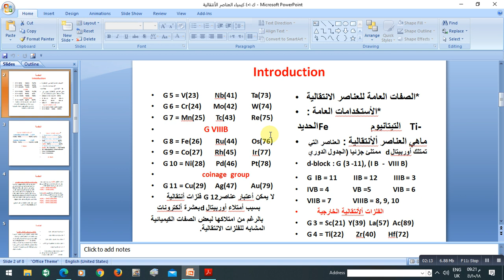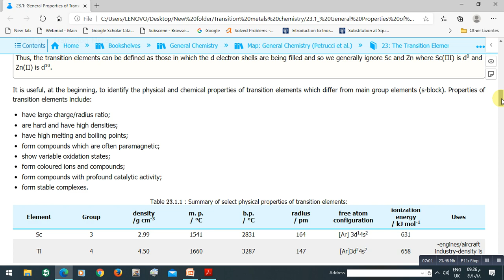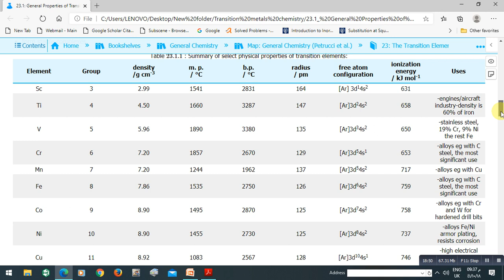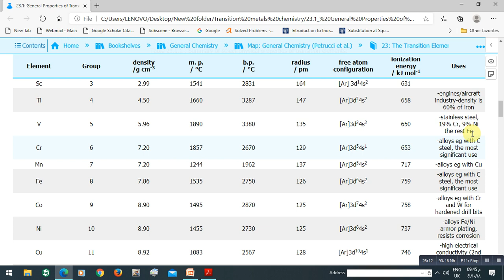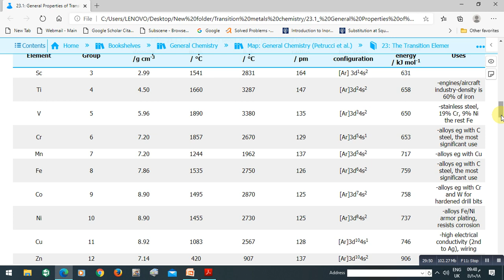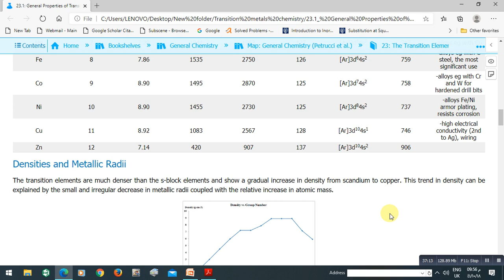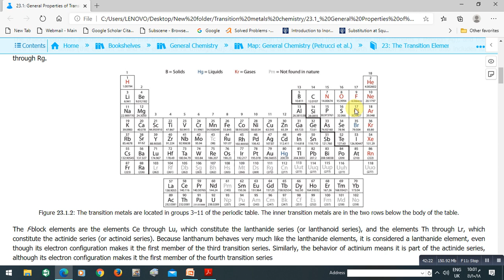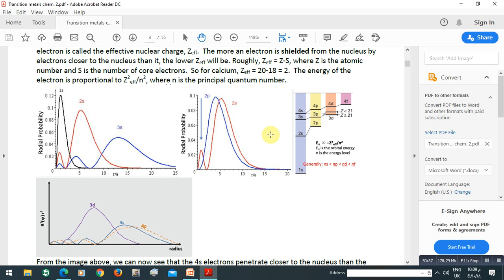CHEM 401 Lecture 2